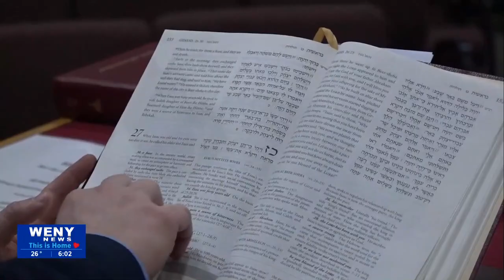New Hate and Bias Prevention Unit Launches in New York State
A Hate and Bias Prevention Unit, part of New York State's Department of Human Rights, officially launched Monday morning. The new unit aims to combat antisemitism and other forms of hate with education.